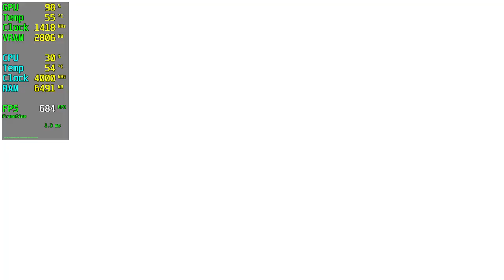Mafia Definitive Edition GTX 960 - 1080p 900p 720p Low,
⏱ Timestamps ⏱
Start: 0:00
1080p Low: 0:05
900p Low: 3:00
720p Low: 5:05

🔧SPECS🔧
◾️İNTEL İ5 10400F
◾️Asus GEFORCE GTX 960 4GB GDDR5 128bit DX12
◾️M2.SSD1:240GB (Windows)
◾️M2.SSD2:2TB (Games)